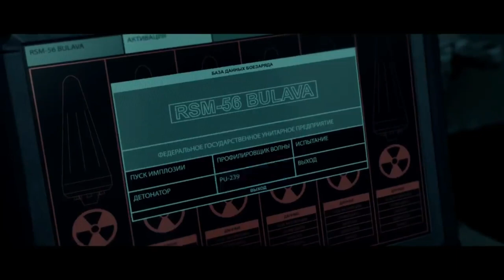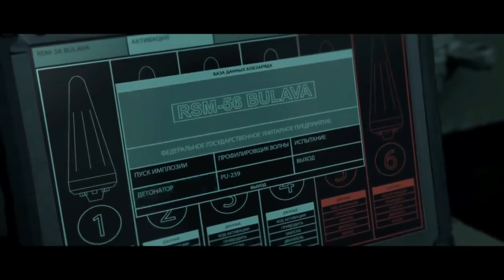SECRET AREA ATTACKED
##military personel attacked### secret area where weapon dealers# were meeting in america